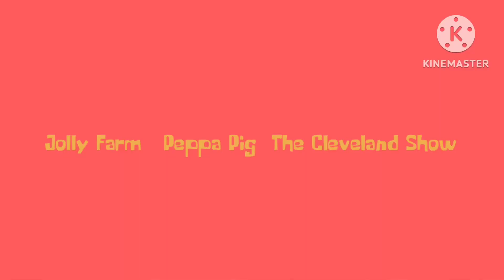Jolly Farm’s Cancelled